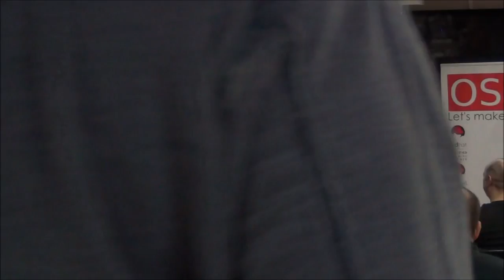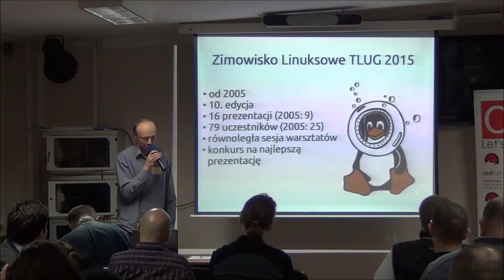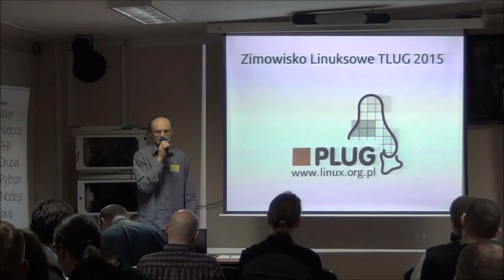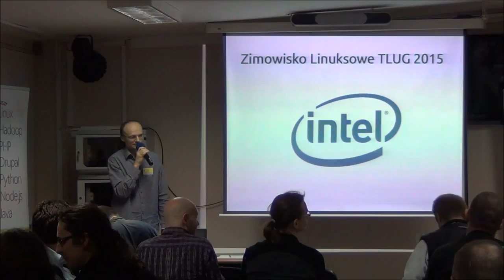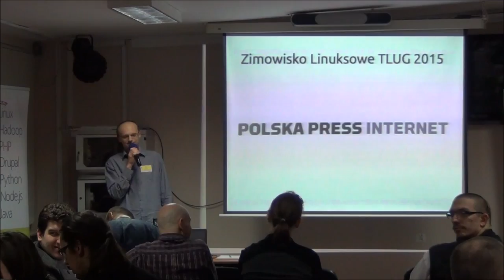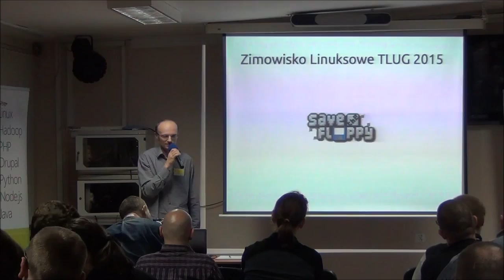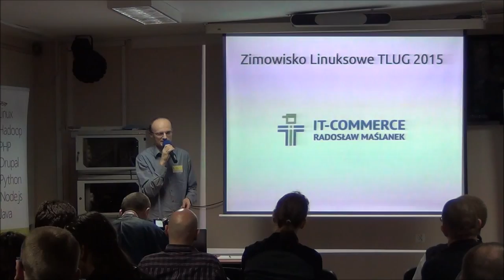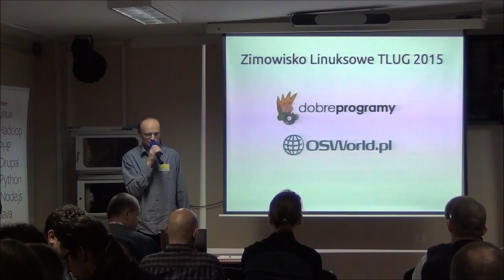Zimowisko Linuksowe 2015 - Wstęp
Jeśli interesujesz się Linuksem, chcesz skorzystać z wiedzy innych lub podzielić się swoim doświadczeniem, zachęcamy Cię do uczestnictwa w Zimowisku 2015. Tematyka jest bardzo szeroka: od sprzętu, poprzez systemy operacyjne, administrację, bezpieczeństwo czy programowanie.